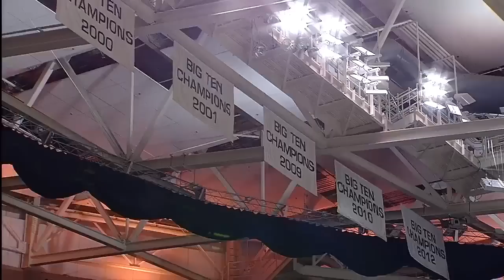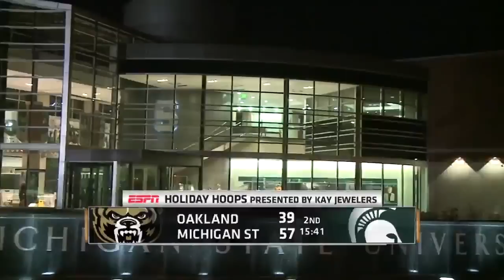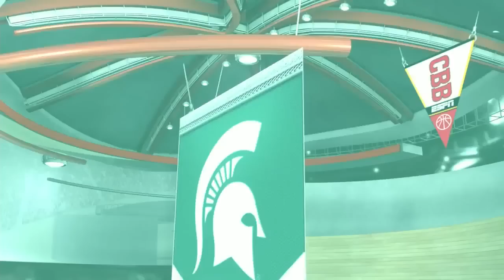Oakland Golden Grizzlies vs Michigan State Spartans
Oakland Golden Grizzlies @ Michigan State Spartans - NCAA Basketball - December 14, 2014